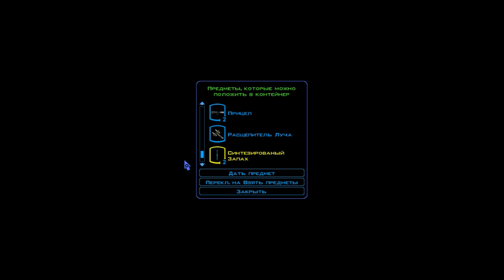Star Wars-KOTOR Taris#2